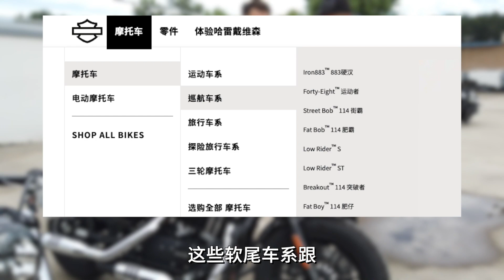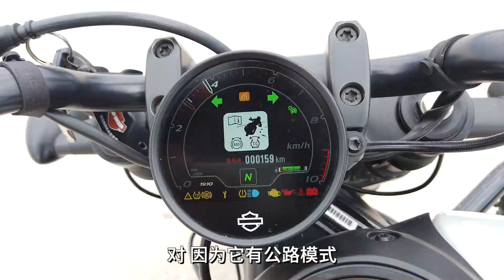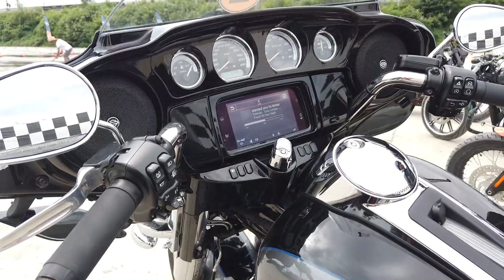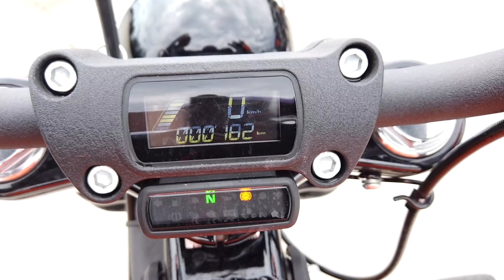试驾全系哈雷，发现它变了！| 照摩镜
今儿试驾“旗舰滑翔”、“突破者”、“肥仔”、“街霸”，等多款车型，发现如今的哈雷在保留经典腔调的同时，在各方面都有了较大的进化，那这些变化会给哈雷带来怎样的感受呢？咱们视频里聊。